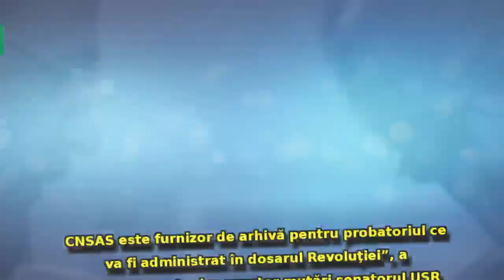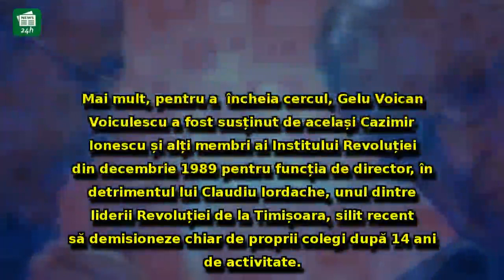Dragnea, ajutor nesperat pentru Iliescu. Numiri cheie și strategie de "spălare" în Dosarul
Dragnea, ajutor nesperat pentru Iliescu. Numiri cheie și strategie de "spălare" în Dosarul Revoluției